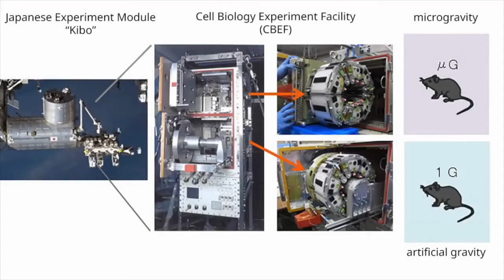Astronot Hayvanlar - Laika, Ham ve Uzaya Giden Diğer Hayvanlar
İnsanlığın uzaya ulaşma çabaları sırasında kimi çok tehlikeli projede, kimi ise dönüşü olmayan yolculuklarda görev alan astronot hayvanlar bu videomuzun konusu oldu. Hepinize iyi seyirler dileriz.